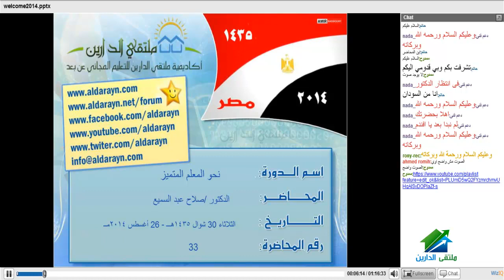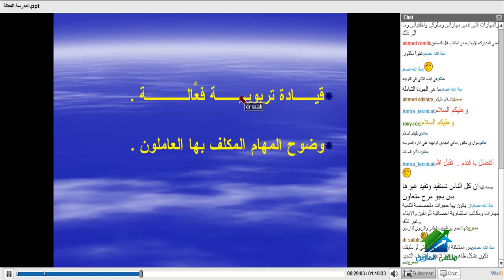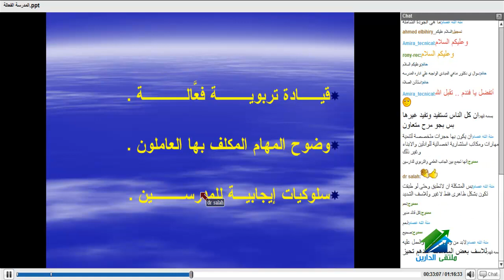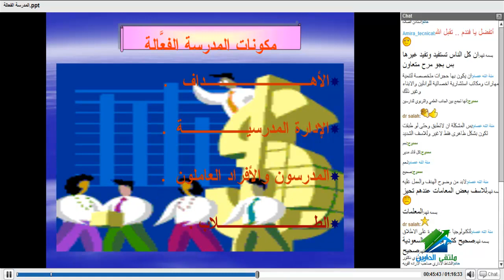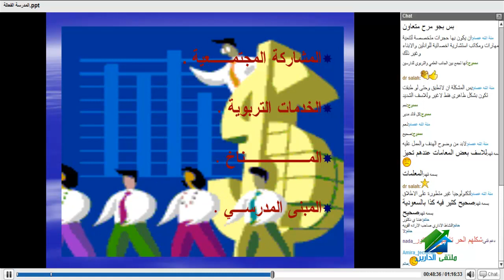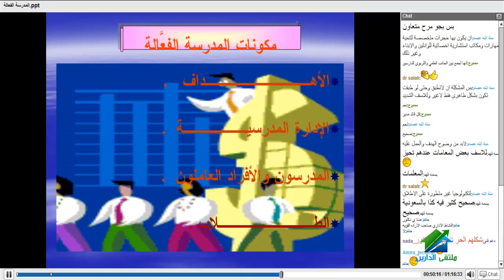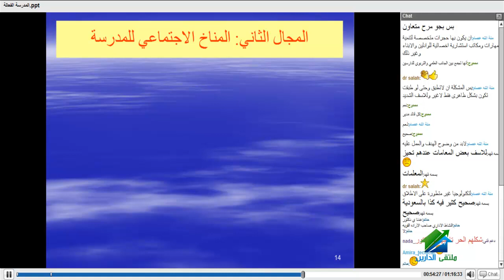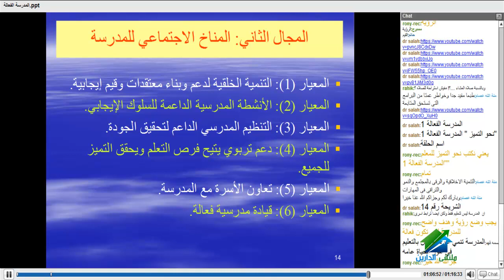نحو التميز للمعلم | أكاديمية الدارين | محاضرة 33 - "المدرسة الفعالة "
(¯´'•.¸نحو التميز للمعلم مع الدكتور صلاح عبد السميع ¸.•'´¯)
الإيفنت الخاص بالدورة
رابط الفيديو الذي طلب المحاضر مشاهدته:
☆.•**••(¯•.صفحة الأكاديمية على الفيس بوك ☆.•**••(¯•._
☆.•**••(¯•.☆للتطوع معنا فى فريق العمل.•**••(¯•.
☆.•**••(¯•.للتطوع للتدريس☆.•**••(¯•.